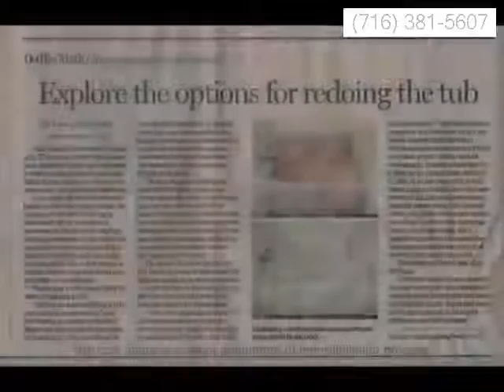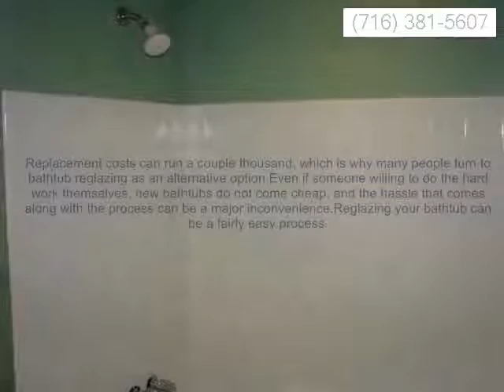Niagara falls fiberglass bathtub resurfacing